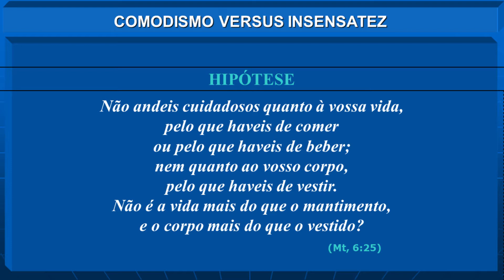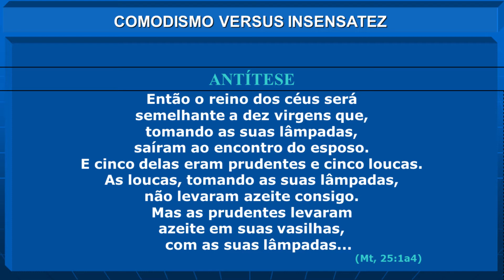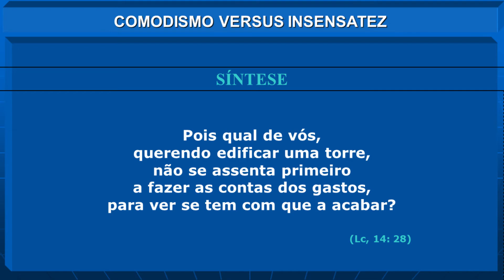COMODISMO versus INSENSATEZ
Dando continuidade ao estudo de O Evangelho Dialético, no capítulo 3 do livro, extraímos textos relacionados à ansiedade e à insensatez. O primeiro mostra que a recomendação do Cristo sobre não se influenciar pela ansiedade pode levar à acomodação, acreditando que "está tudo certo" ou que "tudo tem uma causa" e o sujeito se torna omisso.
A última pode induzir à insensatez, já que o indivíduo se põe a trabalhar freneticamente a fim de amealhar patrimônio ou prestígio. Mas o azeite que se deve acumular também se aplica às provisões para a vida após a morte. Ainda que seja por precaução convém a pessoa juntar desse material para a possível vida pós-túmulo.